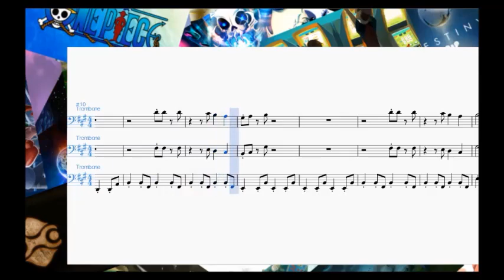Muda Kingdom Super Mario Land Trombone Arrangement *With Sheet Music*